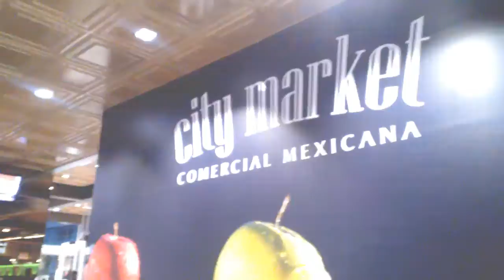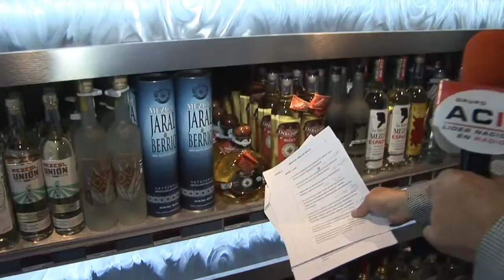Eddy Warman en City Market Santa Fé Parte 1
City Market, el templo de lo gourmet, abre sus puertas en Santa Fé, presentandote los mejores productos para los amantes del buen comer y beber. Mezcales, tequilas, vinos y whiskys de todo el mundo se conjugan en esta galería de artículos premium.